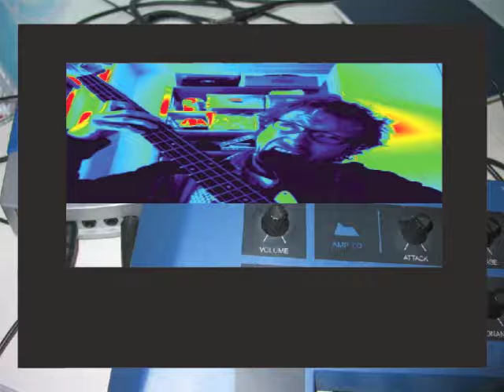Meanwhile, Where's my drink (Remix)